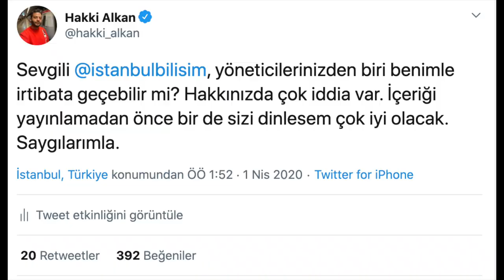İSTANBUL BİLİŞİM VİDEOSU, NEDEN SİLİNDİ? (Tehdit meselesini açıklıyorum)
Geçtiğimiz günlerde, ShiftDelete.Net'te yayınladığımız "İstanbul Bilişim" videosunu, yayından kaldırmak zorundaydım. Sebebini, bu videoda detaylarıyla anlattım. Sizin de görüşlerinizi okumak isterim. Yorum yazmayı ve bu videoyu beğenmeyi unutmayın.